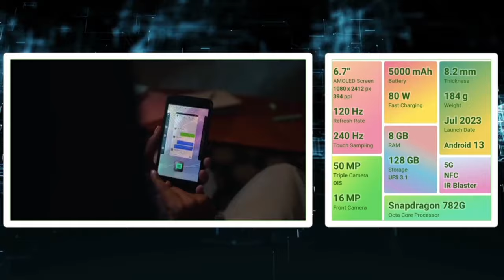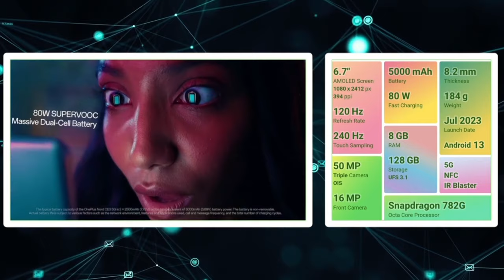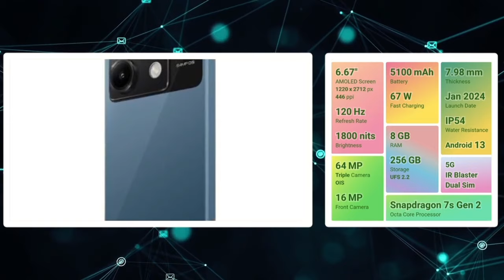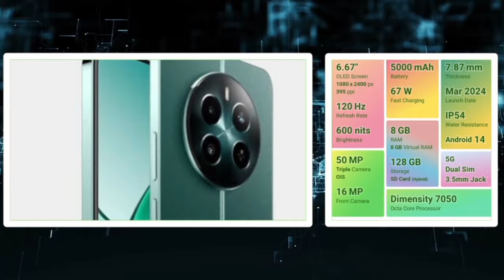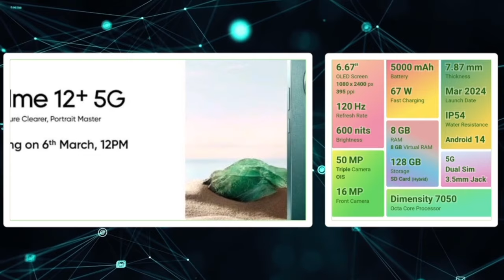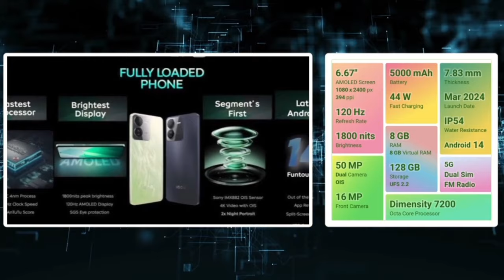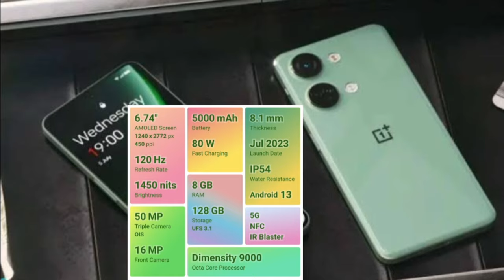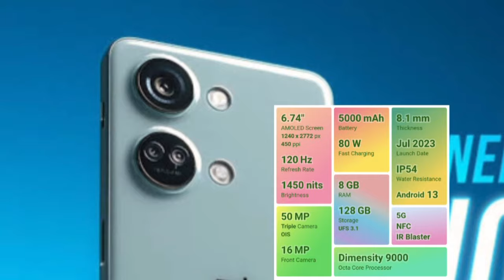❤️‍🔥✨வெறித்தனமான 5g mobiles ₹20,000 திற்கு🔥